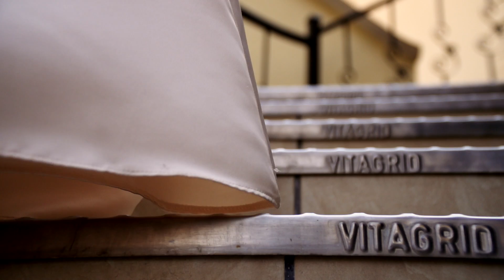Quintin & Alizha wedding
A spectacular palm sized wedding at Kuiersaam Guesthouse, stylish and elegant...